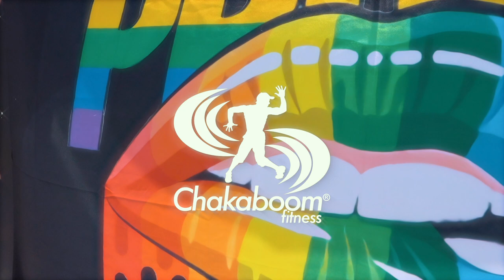Applause Lady Gaga : Dance l Chakaboom Fitness Choreography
Let's celebrate Pride Month we couldn't let pass without have a great time with this awesome choreography. We are here to entertain you and bring you some joy through our dance workout. We are all in this together, and we are stronger together! Let's get virtual!

It's fun and easy to follow, and if you record yourself doing this dance, we will feature you on our Instagram! We have a new choreography for you every week! Let's spread the Chakaboom fun!!

Want to become a Chakaboom instructor?

Want to host a Master Class or Chakaboom training?

Follow @chakaboomfitness on Instagram
Upload yourself doing our choreography using chakaboomfitness when you upload your video on Instagram, and we will repost it on our account!

Applause   Lady Gaga -  Chakaboom Fitness l choreography, coreografia